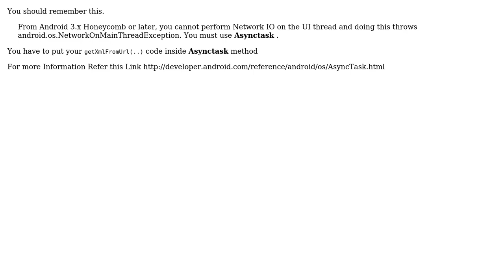Code Review: Force Stop by Error in httpClient.execute(httpPost);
With thanks & praise to God, and with thanks to the many people who have made this project possible! | Content (except music & images) licensed under CC BY-SA | Music | Images & others | With thanks to user Iqbal user Dixit Patel and the Stack Exchange Network Trademarks are property of their respective owners. You are responsible for your own actions.